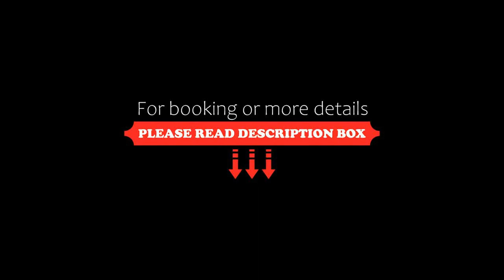Grand Agia Triada, Agia Triada, Greece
About Property:
You're eligible for a Genius discount at Grand Agia Triada! To save at this property, all you have to do is sign in.
Set 100 m from Agia Triada Beach, Grand Agia Triada offers a garden, a terrace and air-conditioned accommodation with a balcony and free WiFi.
The units come with tiled floors and feature a fully equipped kitchen with a fridge, a flat-screen TV with satellite channels, and a private bathroom with shower and a hairdryer.
The aparthotel offers a children's playground.
A car...
Property Type: Hotel
Address: Syntagmatarchou Konstantinou Davaki, Agia Triada, 57019, Greece
Searching For
1. Grand Agia Triada - Agia Triada - Greece
2. Grand Agia Triada - Agia Triada - Greece Address
3. Grand Agia Triada - Agia Triada - Greece Rooms
4. Grand Agia Triada - Agia Triada - Greece Amenities
5. Grand Agia Triada - Agia Triada - Greece Offers and Deals
Audio Credit:
Track Title: Blank Slate
Artist: VYEN